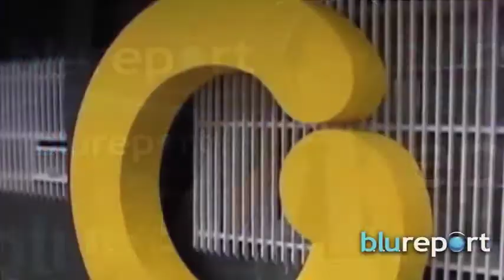Venezuela, secuestro y violencia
La canica azul en BluReport con @CiroDi